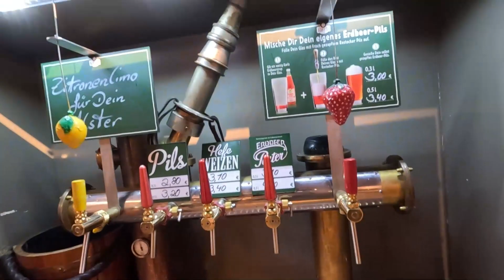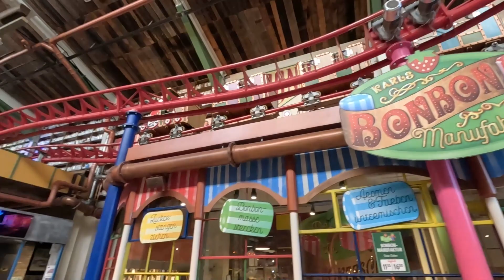Med husbil till Karls Erlebnisdorf, en underbar "nöjespark/mat o shoppinganläggning" med ställplats!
Vi gör ett stopp på Karls Erlebnisdorf, ett av 6 underbara anläggningar som alla ligger vid Östersjön.
Tema: Jordgubbar och lantliv. Massor av kul för små och stora. God o billig mat, frukostbuffé, lunch eller middag. karuseller och en massa annat för kidsen.
Och kul shopping, allt från mat, blommor, porslin, jordgubbar, skina, ja allt!